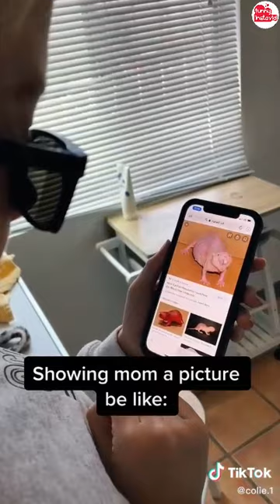Colie Nuanez Shorts Videos 2021 | Colie Nuanez Videos Compilation - Funny InstaVID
Colie Nuanez Shorts Videos 2021 | Colie Nuanez Compilation - Funny InstaVID